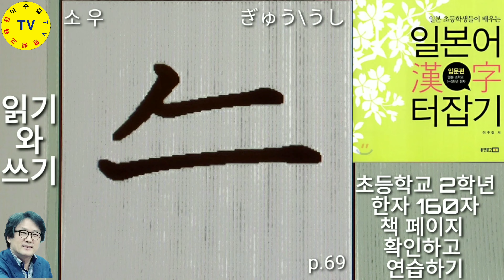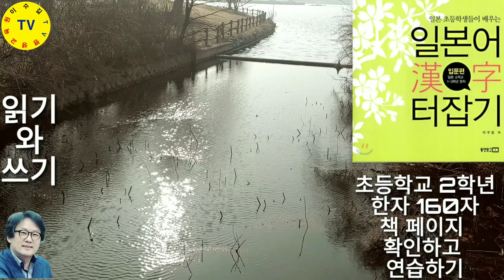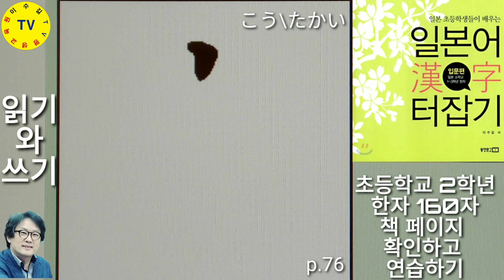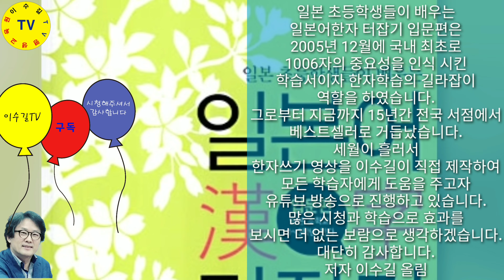저자 직강 일본어한자 터잡기 입문편 2학년 한자 읽기와 쓰기(1)♥일통0266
일본어를 정복하려면 일본어한자를 잡아야 합니다. 그 중에서도 가장 기본적인 일본 초등학생들이 배우는 일본어한자를 통달해야 합니다.

일본은 초딩 1학년에서 6학년까지 한자 난이도 별로 학년마다 한자의 숫자 정해져 있습니다. 총 1006자이며 2020년도에 20자가 추가 되었습니다.

오늘은 2학년 한자를 정복하기로 합시다. 보고 또 보고 쓰고 또 쓰고 연습에 연습은 정복의 지름길입니다.
ㅡㅡㅡㅡㅡㅡㅡㅡㅡㅡㅡㅡㅡㅡㅡㅡㅡㅡㅡㅡㅡ
ㅡㅡㅡㅡㅡㅡㅡㅡㅡㅡㅡㅡㅡㅡㅡㅡㅡㅡㅡㅡㅡ
방송섭외: 이수길
영상감독: 이수길
영상촬영: 이수길
영상편집: 이수길
촬영기기: LGV40ThinQ
영상시간: 00시간 21분 34초